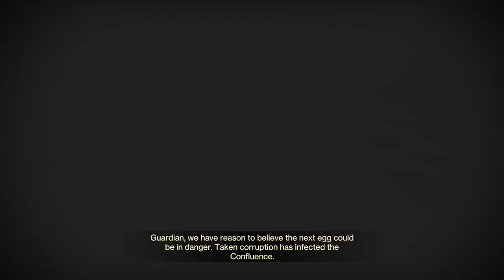SYNCHSIS - PART 1 (DESTINY 2: SEASON OF THE WISH)